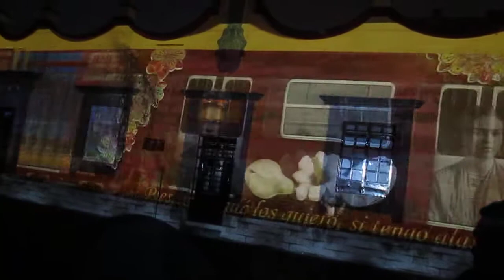Espetaculo de luces en Coyoacán...